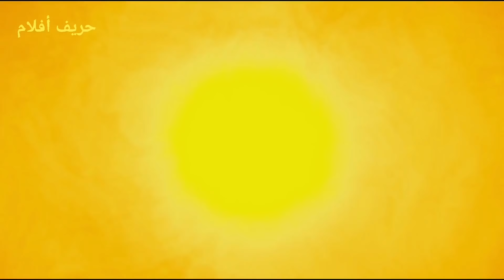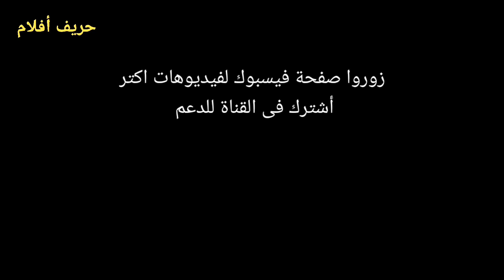فى المستقبل القريب يتم تبديل أعضاء بشرية بتكنلوجية للحصول على قدرات عجيبة